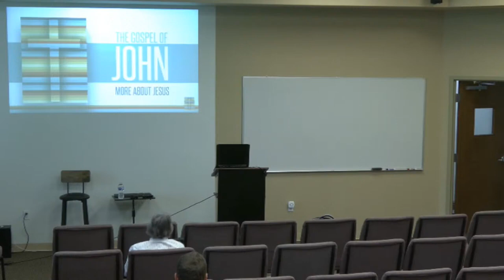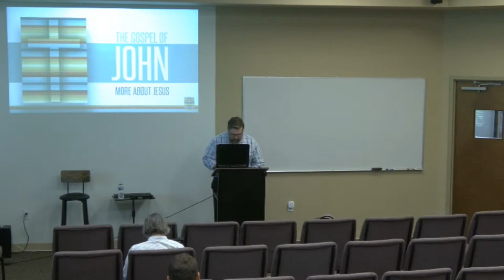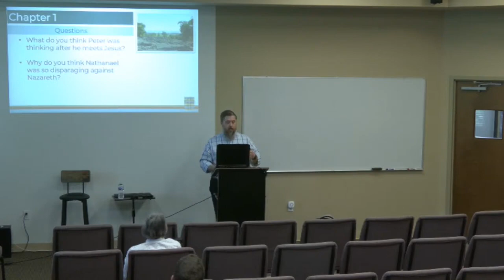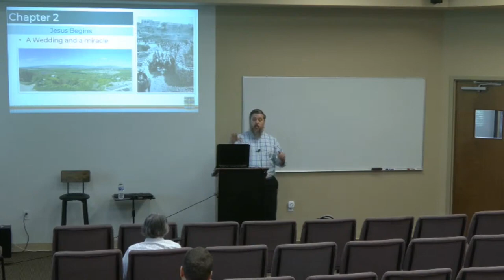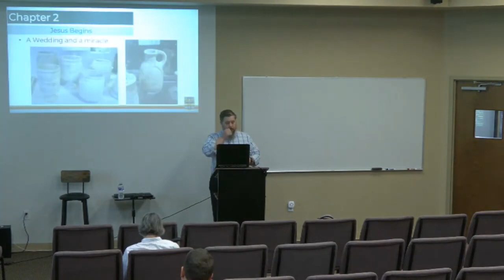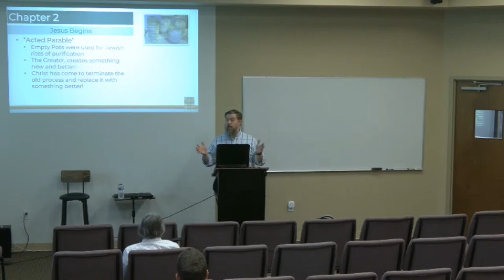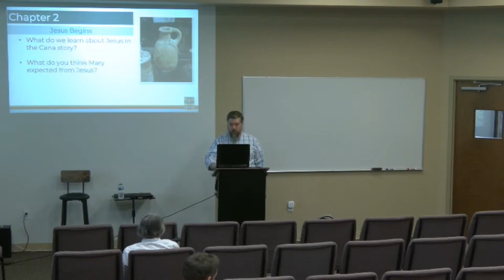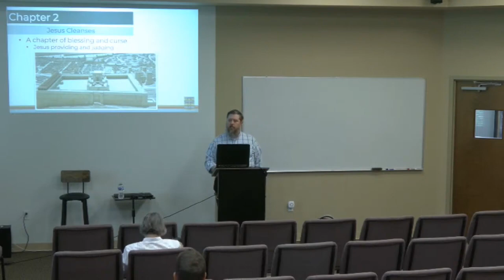The Gospel of John: More About Jesus - 05.05.2024